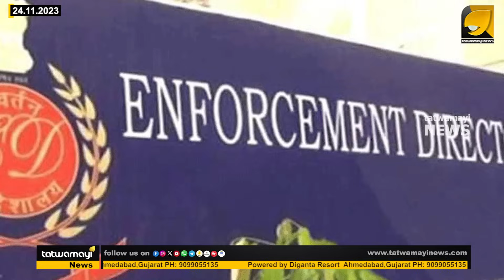തെലങ്കാനയിൽ നിന്ന് 7 കോടിയുടെ കറൻസി വാഹന പരിശോധനയിൽ കണ്ടെത്തി I ASSEMBLY ELECTIONS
അഞ്ചു സംസ്ഥാനങ്ങളിലേക്കുള്ള നിയമസഭാ തെരഞ്ഞെടുപ്പ് പ്രഖ്യാപിച്ച ശേഷം ഇതുവരെ പിടിച്ചെടുത്തത് 1760 കോടി I ELECTION COMMISSION